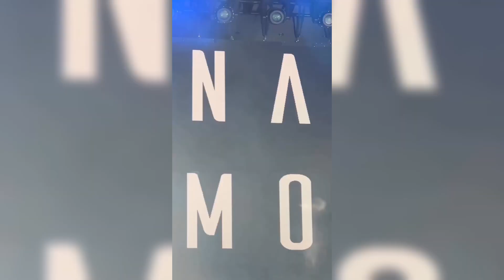Nanda Moura - BEST OF BLUES AND ROCK - Teaser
Um pedacinho do que rolou no show do Best Of Blues and Rock, em 2023.
Parque Ibiraquera - São Paulo - SP.